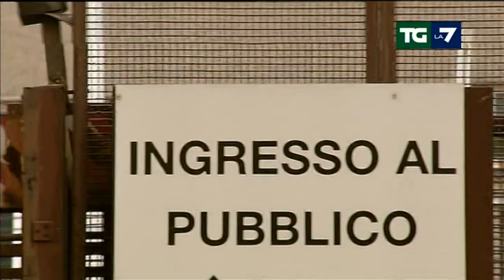mafiacapitale - La carica dei "101 funzionari comunali" inamovibili 15 ott 2015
Servizio del TGla7 del 15 ottobre 2015